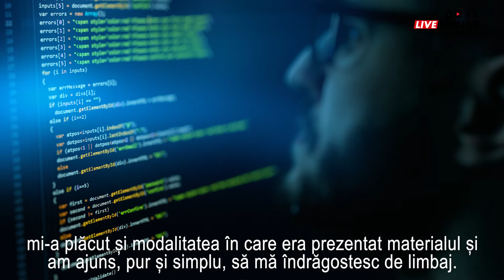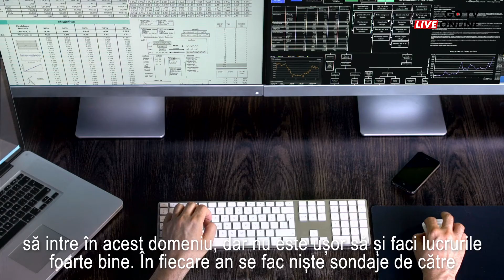Cursul de Programare Java cu Adrian Buturuga